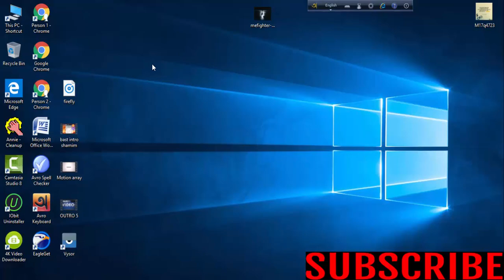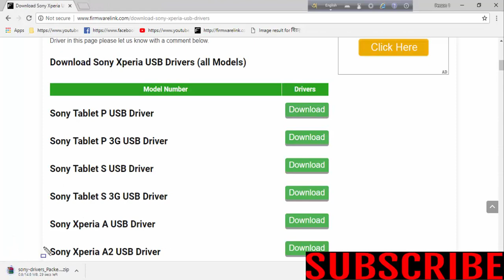Download Sony Xperia USB Drivers For All Models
Download sony xperia USB Drivers [all models]